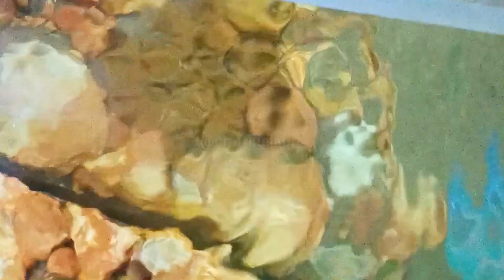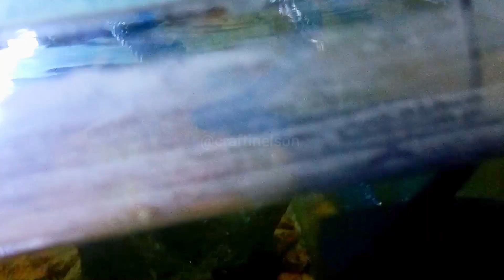How to combine two different filters to create a new efficient filter.